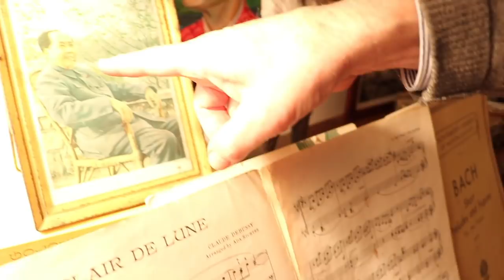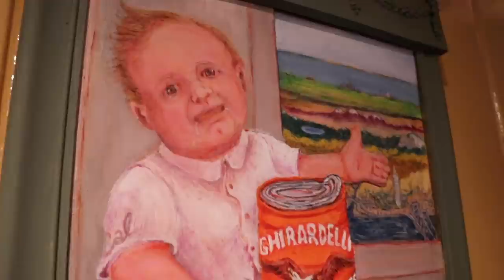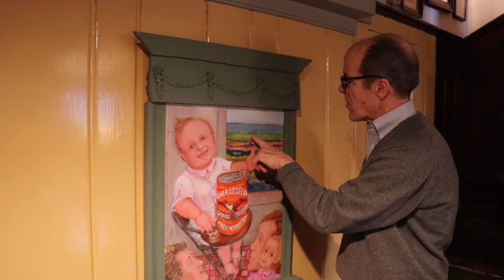HOUSE TOUR | Hilarious Couple's 200-Year-Old DC Home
Tom Birch and Sidney Lawrence have been faithful residents of the historic Georgetown neighborhood for more than 30 years. Tom and Sidney--now married--met in Washington, D.C. in the mid 1980's and fell in love with this 200-year-old townhouse. They both hail from California but have an appreciation for classic architecture and eclectic decor. Sidney is an incredible artist who worked at The Hirshhorn Museum for 28 years and Tom is a former lobbyist for the protection of children and federal funding for the arts. Together, they are quite honestly the perfect and most hilarious pair. Enjoy!